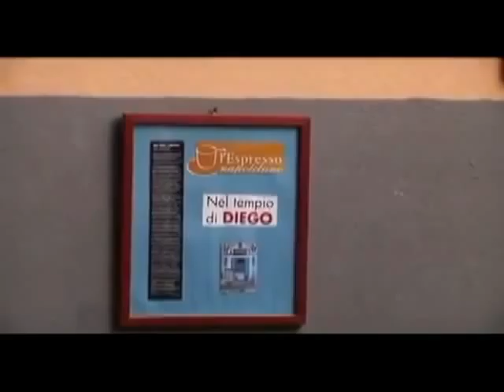SCOPRIAMO L'AZZURRO - Una vita di corsa, con l'Azzurro nel destino: Agostino Garofalo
Nato e cresciuto a Torre Annunziata, in un lembo di terra caldo e schiacciato tra il Vesuvio e il mare. Ha imparato presto a crescere, correre e calciare. Secondo appuntamento con "Scopriamo l'Azzurro": protagonista Agostino Garofalo.